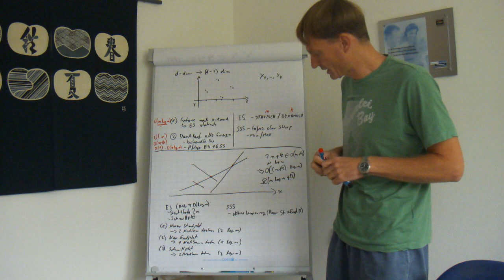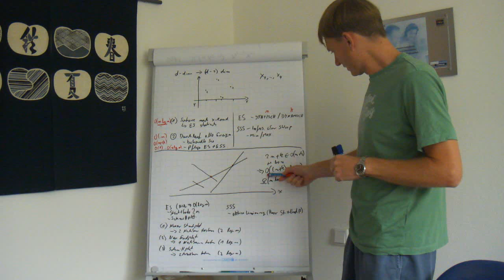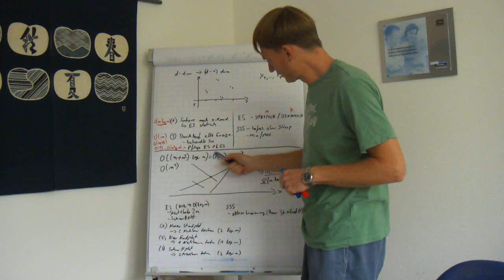Ermittlung der Schnittpunkte von n Geraden in der Ebene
Lohnt ein Sweep zur Berechnung aller Schnittpunkte von n Geraden (nicht Liniensegmente!) in der Ebene? Oder ist das naive Verfahren besser?